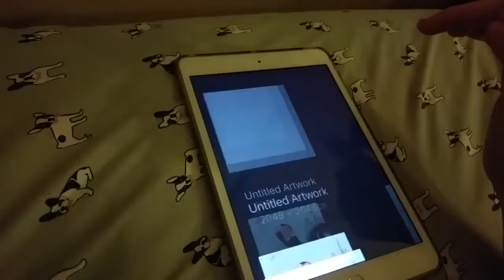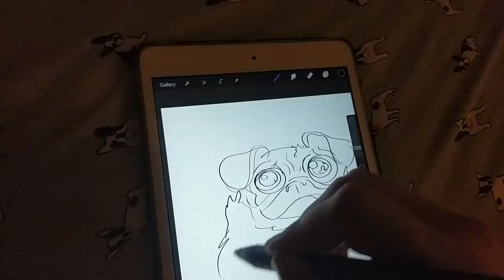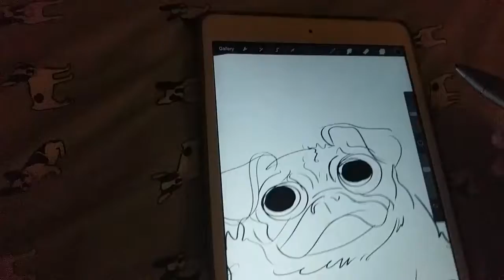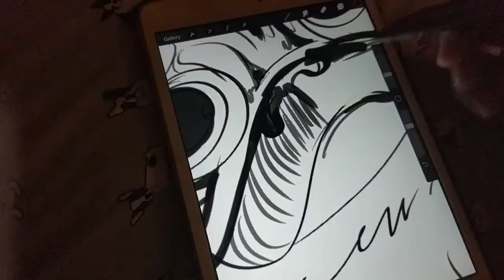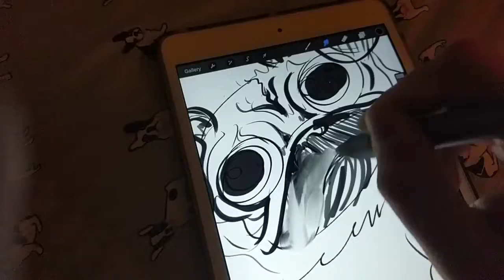Learn to Draw a Pug on Procreate with your iPad